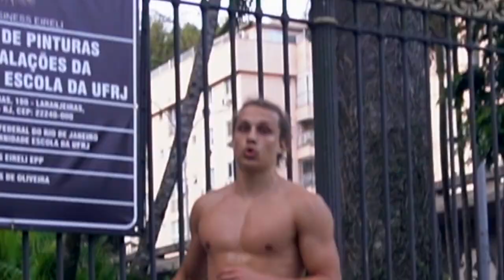DESTRUIRAM O MELHOR PICO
Networks